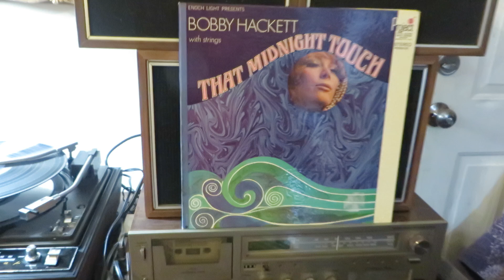Bobby Hackett with Strings on the 1969 Morse Console Stereo 81 Series High-Fidelity Multiplex 176615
Bobby Hackett with Strings on the1969 Morse Console Stereo 81 Series High-Fidelity Multiplex 176615, with a Morse FM AM Solid State Stereo System, BSR Turntable-Phonograph Record Player made in England, and a Morse 8 Track Tape Player, Morse High-Fidelity Speaker System at each end of the hand rubbed and finished Walnut Wood and Walnut Veneers Console. Morse Stereo Model 176615, Morse Electro Products Corp.; N.Y. Testing the hook up option with a Sony turntable connected to the Morse Console Stereo Multiplex, It did a amazing job playing the state of the art Stereo Turntable Turntable System Model Number PS-T1, Sony Turntable PS-T though it speakers and Multiplex system. Music:, I pulled this beauty from a shed it was a mess, just got finished refinishing the lovely wood, beautiful piece of furniture. Both the BRS Turntable and Morse 8 Track Player have been damaged by both rodents, and humans who broke into the shed and damaged the turntable tonearm, cut wires and broke it off its pedestal. Hopefully I can get these two components fix, or find matching replacements, I am just thankful the core of this stereo was still in great shape like the speakers and AM/FM Stereo Radio. I have not found another of this design on online. This album was made by Project 3 Total Sound, a master recorded on 35mm magnetic film. Bobby Hackett with Strings. The music being played: September Song, K. Weill, M. Anderson, The Touch of Your Lips, R. Noble. Total Sound Inc. USA. Played through Matching Catalina Speakers. Staring Big Sam the Scottish Collie and Little Sally the Scottish Collie. morsestereo morseconsole morse81series #